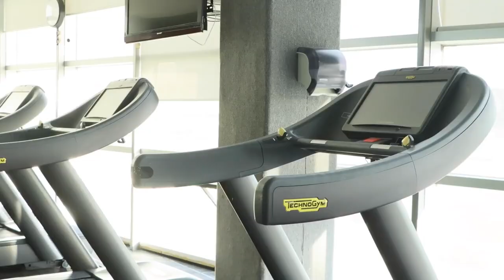✅🔥🟢 ULTIMA HORA FENTANES EXPL0TA TRAS PERDER ANTE JUAREZ, EN LA CUERDA FLOJA? ELOGIAN A ACEVEDO